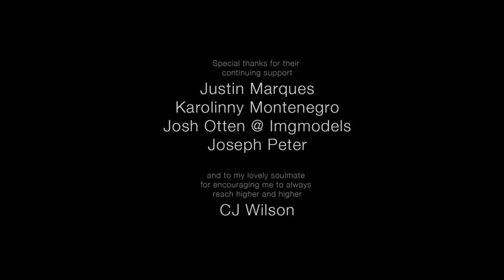Lisalla | New York Palace Hotel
Brazilian beauty Lisalla Montenegro sultry at the New York Palace Hotel.